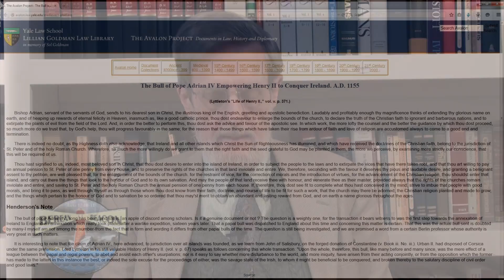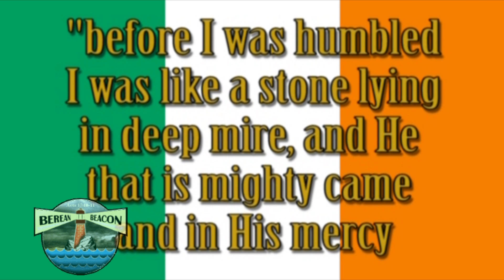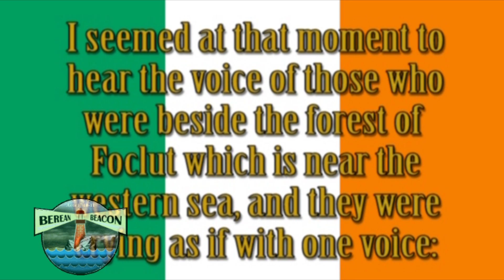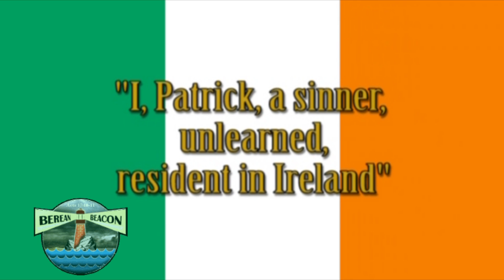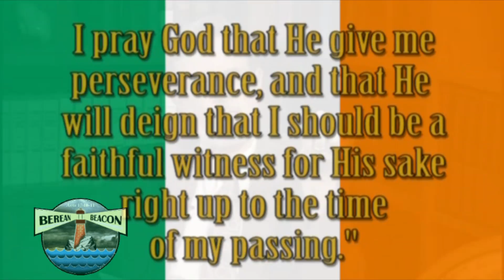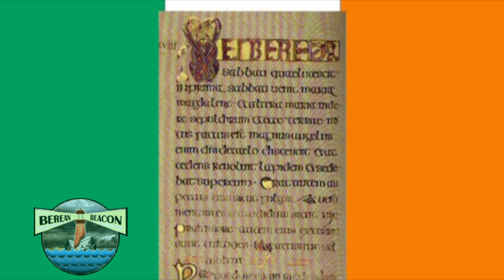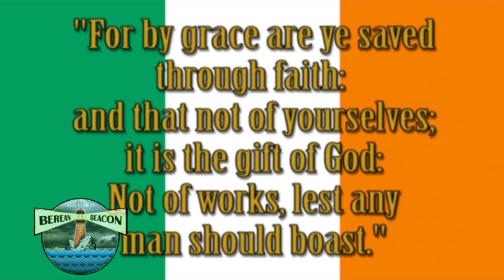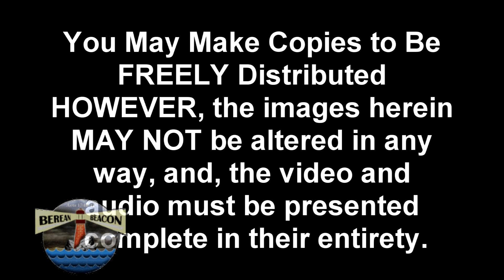The Real Historical Patrick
The historical Patrick came to Ireland in the year 405.  In his Testimony, he tells us, “I was taken captive before I knew what I should desire and what I should shun.”

 It was during the time of his captivity that he turned from his careless ways and came to a saving knowledge of Christ Jesus.  He was convicted that he was a sinner.  In his own words,
“Before I was humbled I was like a stone lying in deep mire, and He that is mighty came and in His mercy raised me up and, indeed, lifted me high up and placed me on top of the wall.  And from there I ought to shout out in gratitude to the Lord for His great favors in this world and for ever, that the mind of man cannot measure.”
Patrick taught and preached the true Gospel of our Jesus Christ’s message of Grace for salvation for more than 50 years. Many of the former Druids and others came to true Biblical faith through the teaching of Patrick.  Patrick also founded many Churches across the Nation.  Consequently, true Christian faith came to Ireland and lasted for more than 600 years after the time of Patrick.
   However, most regrettably, and by military force in a few weeks in the year 1172, Ireland was changed from being a Christian Nation to becoming a Roman Catholic Nation.  Thus was the fraudulent stealing of Biblical faith from the Irish people.  It came by an alliance of the Pope of Rome with an English King.  It was in 1155 that Pope Adrian IV issued a decree to King Henry II of England.  The Pope authorized the invasion of Ireland and sent the King a ring of investiture as Lord of Ireland, calling upon the monarch “to extirpate the vices that have there taken root, [in Ireland]…saving to St. Peter and the holy Roman Church the annual pension of one penny from each house.” Thus, the Irish Nation became subject to England.  Then, at the Synod of Cashel, in 1172, all the Church Pastors and Leaders were compelled under force to submit to the Church of Rome.  No doubt this historical evidence will be a revelation to many who have not realized that Ireland changed from being a Christian Nation for more than 600 years to being basically a Roman Catholic Nation in the year 1172.
Consequently, Patrick, the Evangelist, who brought the true Gospel of Christ to the Irish, is an historical figure that needs to be heard in his own reverberating words.  The heartbeat and the soul of Patrick was the Gospel of the Lord Jesus Christ.

 The facts presented in this Video will no doubt be a revelation to many.  Patrick’s message of God’s grace in the Lord Jesus Christ, and his legacy, are all Biblical and are an encouragement that is needed at the present time.  Please make this Video known to your friends and Church members.